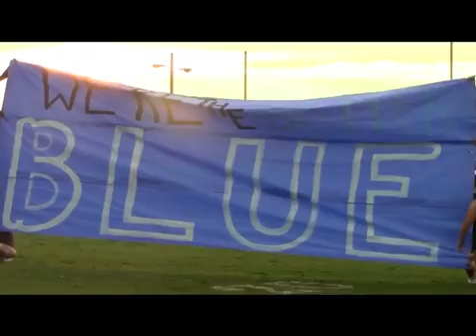HYPE -2014 Football Highlights